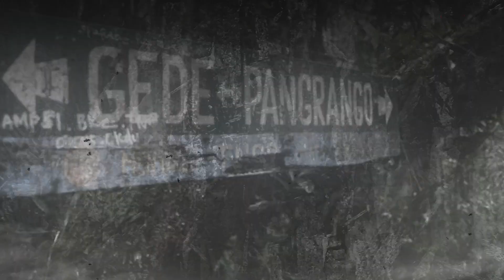Cerita Mistis Gunung Gede Pangrango❗ Perempuan Kerasukan Makhluk Misterius di Pos 2 Gunung Gede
Saat ingin melakukan pendakian gunung, seorang pendaki harus menyiapkan perisiapan yang matang. Gunung apapun akan melakukan apa saja dengan sama, tidak ada perlakuan khusus. Tidak hanya itu, pendaki juga harus siap menyiapkan mental yang kuat, terutama nyali saat berhadapan dengan makhluk tak kasat mata. Seperti di Gunung Gede Pangrango yang merupakan satu dari sekian banyak pendakian di pulau Jawa yang digemari pendaki. Konon katanya di kawasan taman Gede Pangrango Jawa Barat.  Gunung Gede memiliki mitos dan misteri yang kerap diceritakan dari mulut ke mulut.
Telusur Jejak Rahasia - On Location kali ini Kang Asep mencoba membongkar cerita-cerita mistis yang ada di Gunung Gede Pangrango.
Saksikan Telusur Jejak Rahasia - On Location Episode "Kerasukan di Gunung Gede" Malam ini pukul 21.00 WIB

Tidak ada rahasia yang tidak bisa diungkap, kecuali kehendak-Nya.